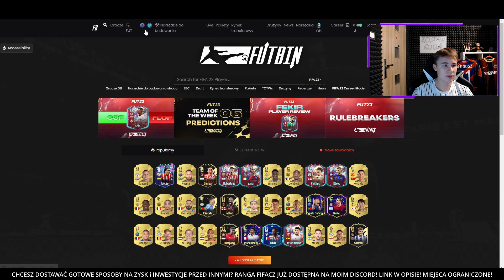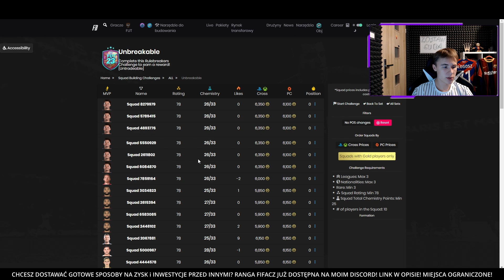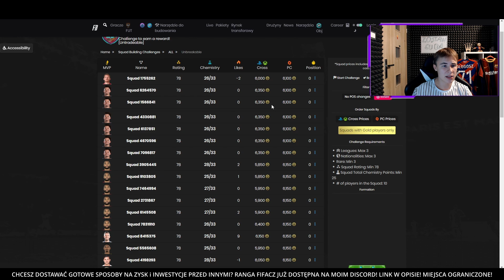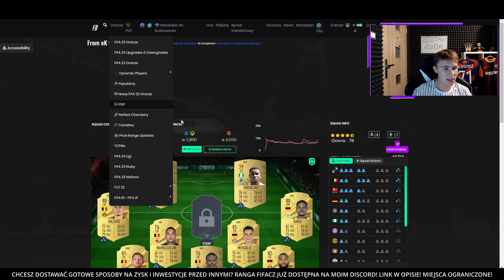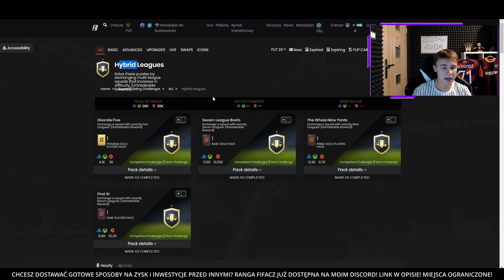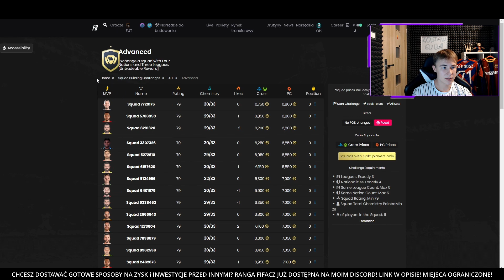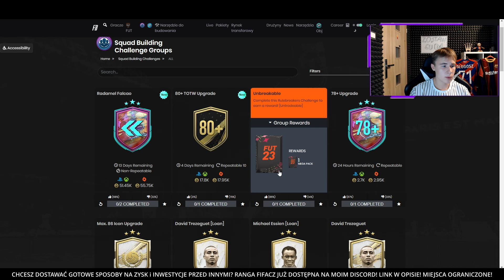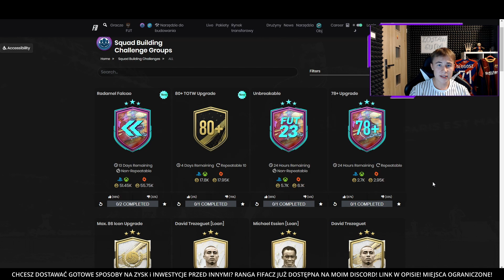NAJLEPSZY SPOSÓB NA ZAROBEK COINS w FIFA 23!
💥💥 ROZWIŃ OPIS 💥💥
💥💥 ROZWIŃ OPIS 💥💥

ZOSTAW SUBA TO NIE POMINIESZ ODCINKÓW Z FIFY 23!

⚡ Zostań wspierającym! Uzyskaj bonusy i nagródź mnie za dobre filmy ;)

⚡ Mój discord, wbijaj aby być ze wszystkim na bieżąco i dowiedz się wszystkiego o nowych sposobach na zarobek:

⚡ Mój instagram, na którym możesz zobaczyć jak wyglądam (zostaw follow, polub i skomentuj zdjęcie, a wpadnę również do ciebie) :